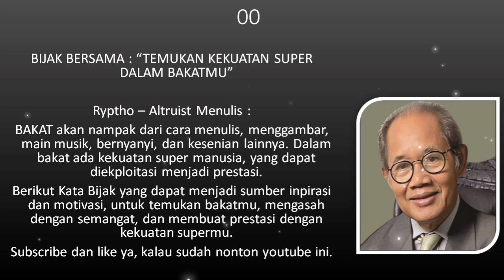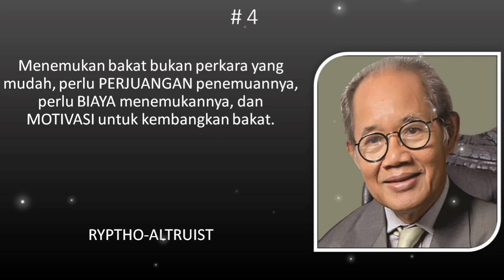KALIMAT BIJAK KEHIDUPAN - TEMUKAN KEKUATAN SUPER DALAM BAKATMU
serta comment dan share video ini
mari sebarkan motivasi untuk sesama kita umat manusia
supaya hari mu dan mereka menjadi lebih semangat dan lebih baik.